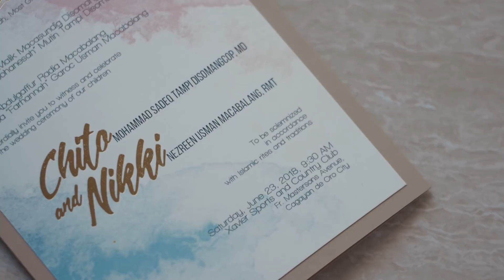Nikki and Chito SDE